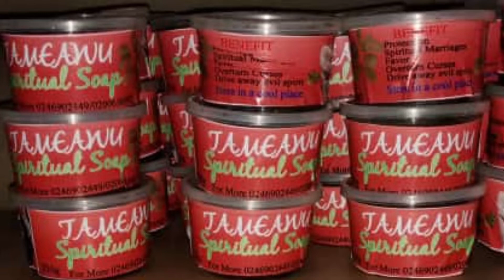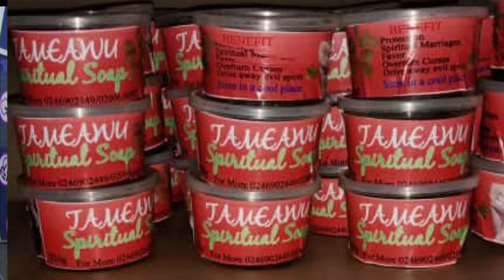Follow this steps and you will see instant Miracle and testimony follow me...........